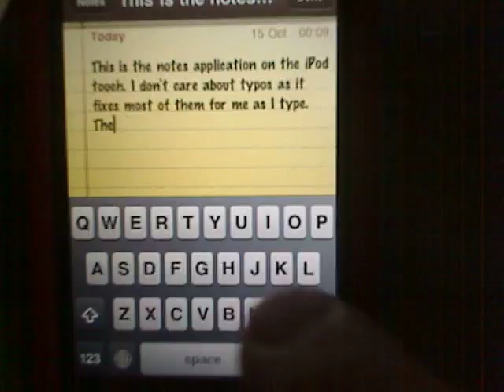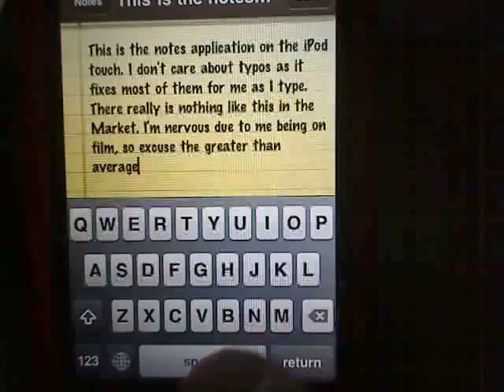Me typing - ONE-handedly, on iPod touch 3G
Just a short film to show HOW easy and naturally one can type, using iPod touch / iPhone. It really is VERY beautiful to use.